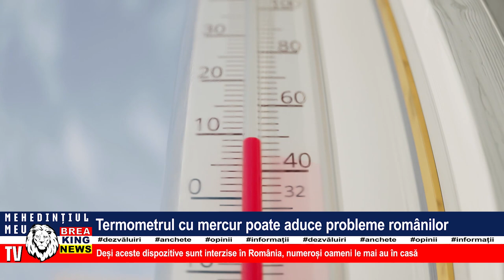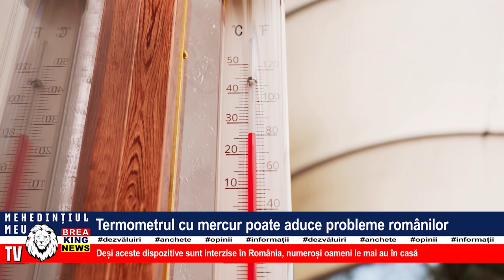TERMOMETRUL CU MERCUR POATE ADUCE PROBLEME ROMÂNILOR